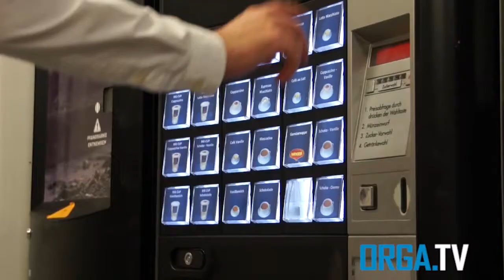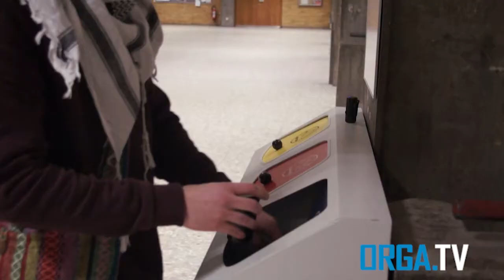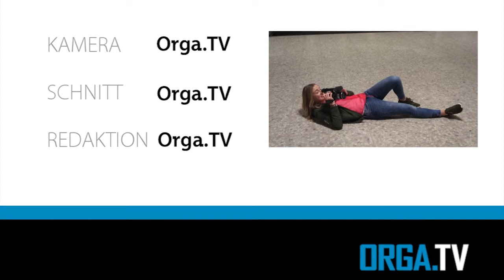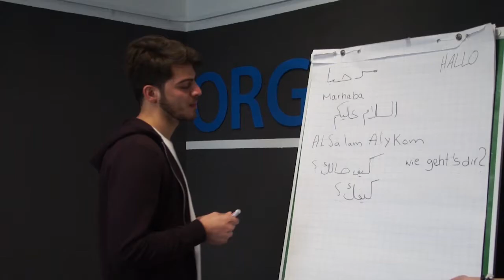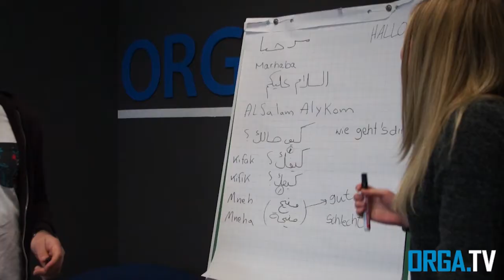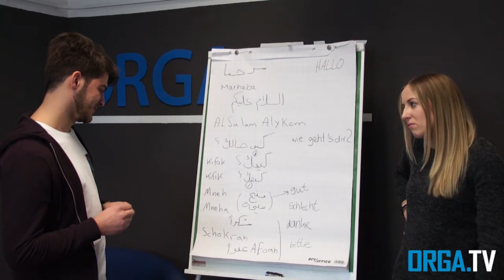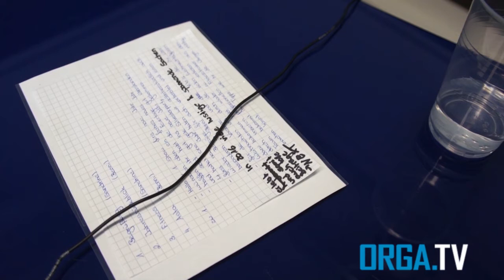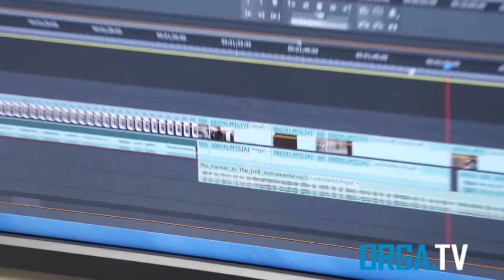Sendung vom 11.01.2017 - Uni Stereotypen - Arabisch Basics – Hinter den Kulissen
Unsere Themen diese Woche:
▶ Uni Stereotypen, die typischen Studenten Klischees
▶ Arabisch Basics mit Zakaria
▶ Hinter den Kulissen von Orga.TV